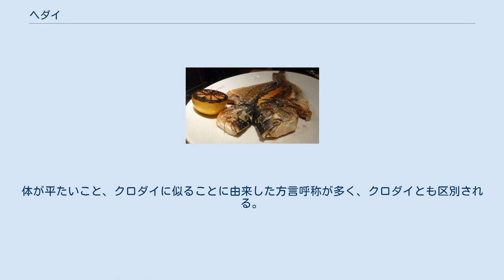ヘダイ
ヘダイ（平鯛、学名：Rhabdosargus sarba）は、スズキ目・タイ科に分類される魚の一種。
クロダイに似た鯛の一種で、食用にもなる。
学名 Sparus sarba はシノニムとされるが、こちらを採用する文献も多い。
 成魚の全長は40cm程度だが、50cmを超えるものもいる。
体型は左右に平たい楕円形で、体側は銀白色の地に黄色の小点が鱗の列に沿って並ぶ縦縞模様となっている。
側線鱗数53-63枚、背鰭は11棘条・13軟条、尻鰭は3棘条・11軟条からなる。
顎には3対の犬歯と3列の臼歯があり、奥の臼歯が特に大きく発達する。
 クロダイに似るが、体色が全体的に白っぽいこと、体側の模様が黄色の細かい縦縞であること、体型が平たく背が盛り上がって見えること、顎が前に突き出ないことなどで区別できる。
 アフリカ東部から本州中部、オーストラリア沿岸まで、インド洋と西太平洋の熱帯・温帯海域に広く分布する。
 内湾から沖合いまでの浅海の岩礁域に生息し、クロダイよりは沖合いに多い。
食性は肉食性で、小魚、甲殻類、貝類、多毛類など小動物を幅広く捕食する。
 産卵期は晩春で、直径1.0-1.1mmほどの分離浮性卵を産卵する。
体長数cmほどの幼魚は海岸の波打ち際や河口の汽水域でも見られる。
また、クロダイ同様に一部の個体は雄性先熟の性転換を行う。
 釣り、定置網、底引き網などで漁獲される。
ただし日本近海ではマダイやクロダイほどの漁獲量はなく、狙って漁獲する魚ではない。
クロダイ、シロギス、アジなどの沿岸魚を釣る際に外道として揚がることがある。
 身は歯ごたえのある白身で、クロダイのような磯臭さもない。
刺身、カルパッチョ、塩焼き、煮付けなどに利用される。
 ヘイズ（京都府丹後地方）、コキタイ（浜名湖）、シラタイ（和歌山県）、シラチン、シロチン（和歌山県、鹿児島県）、ヒョウダイ（高知県、長崎県）、セダイ（山口県、長崎県、宮崎県）、セチン（玄海）、ヒラチヌ（蒲江）、スッポ（鹿児島県）、チバー（沖縄県）などがある。
体が平たいこと、クロダイに似ることに由来した方言呼称が多く、クロダイとも区別される。
 一方、英名の"Goldlined seabream"は「金色の線がある鯛」の意である。